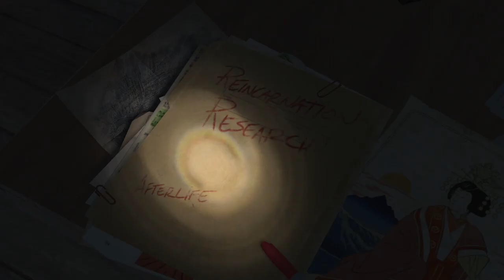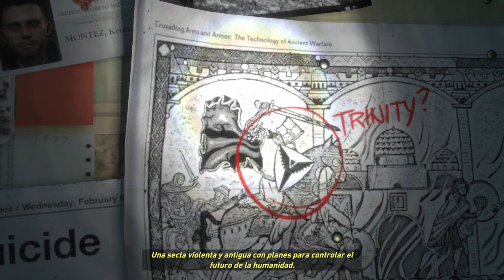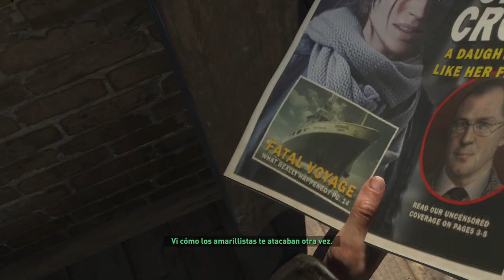Lara decide ir a Siria|| Rise of the Tomb Raider